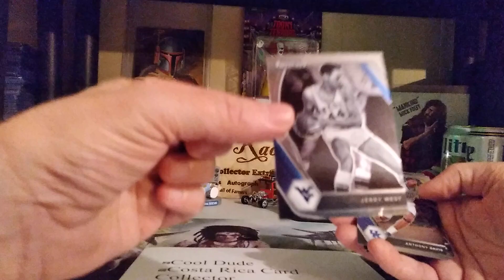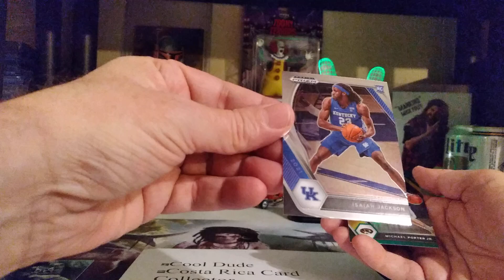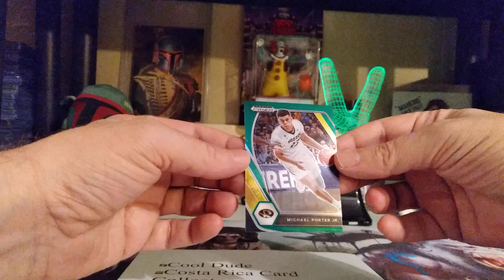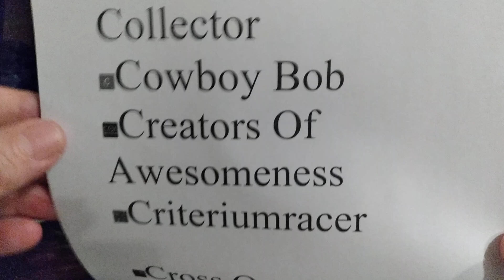Sunday Shout Outs with Steve and...@criteriumracer